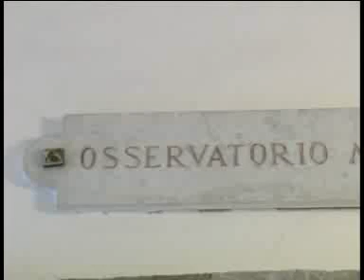Il professor a Mazzarella a Tv Luna: "Sono tornate le mezze stagioni"